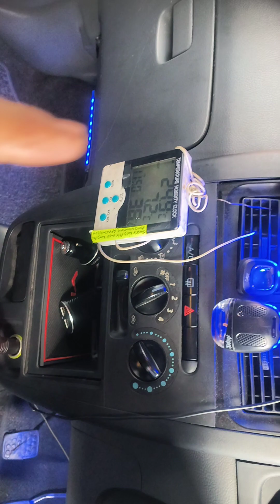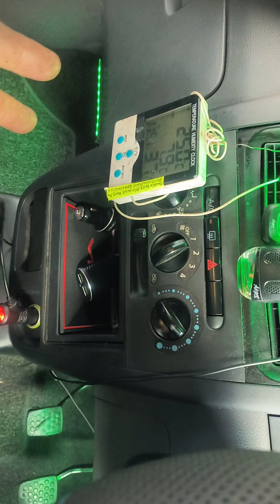16 - 4 - 2024 Perodua Viva 2012 冷气没有那么简单 伤脑筋